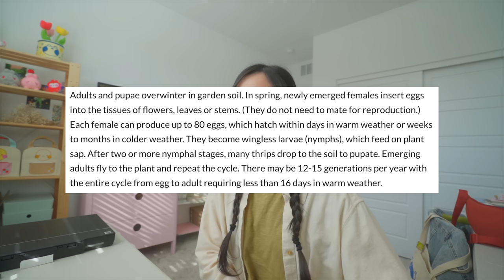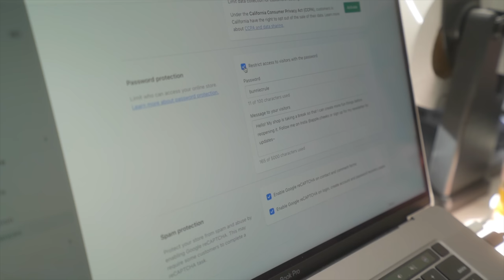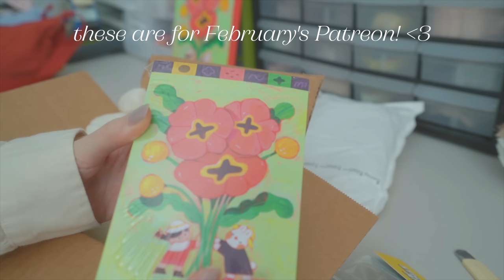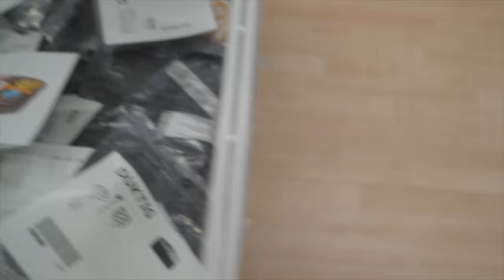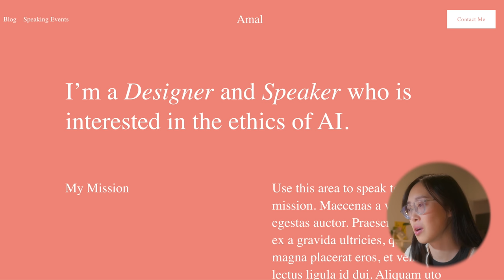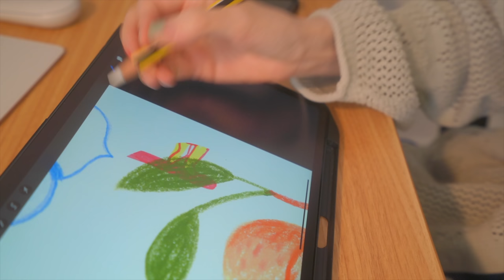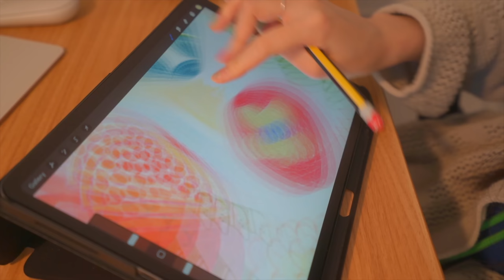Shop Launch Day 📦💔 My Merch Delivered To The Wrong Place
to save 10% off your first purchase of a website or domain using code 'APPLECHEEKS'.

Hello~✸
This was a semi-chaotic vlog because all my tulip plushies showed up at my apartment instead of my office! I had to move them all inside and keep them there before I could move them later on. I also had my preorder shop launch; if you missed it, the link is below, and my store closes on 2/20 at 9pm PST!

FTC: This video is sponsored by Squarespace. All opinions are my own!